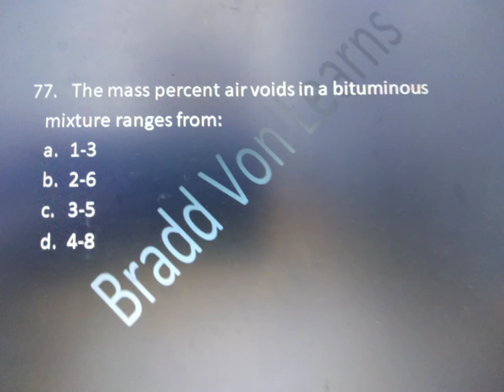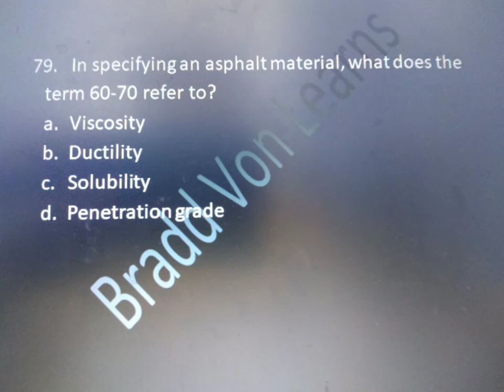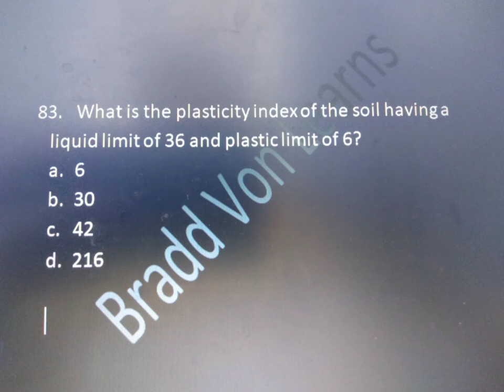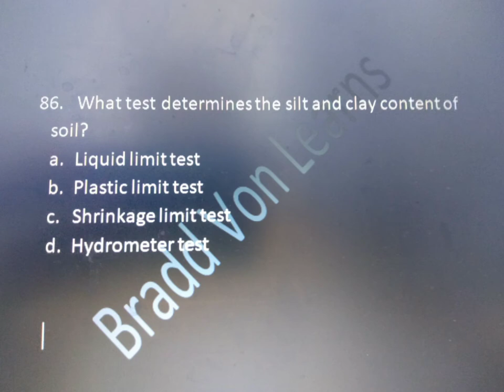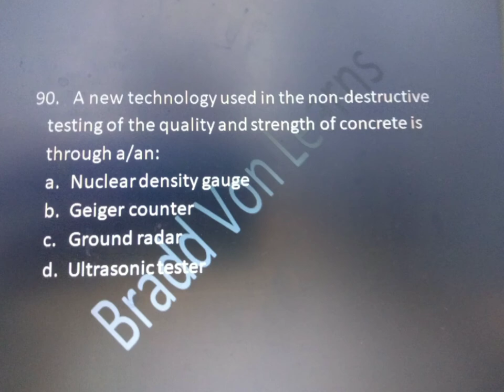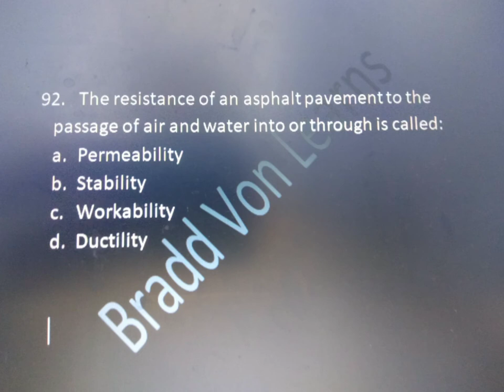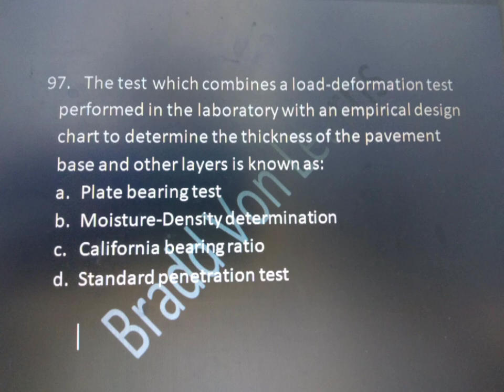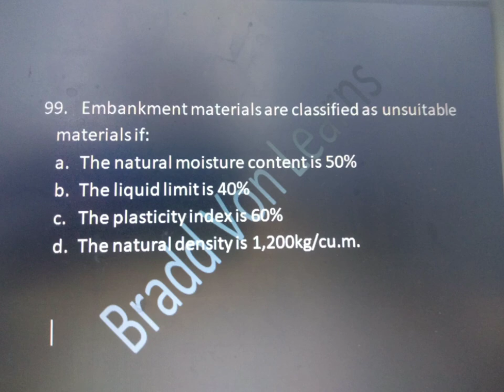DPWH Materials Engineer Accreditation Review Questions (Part 4) Q76-100